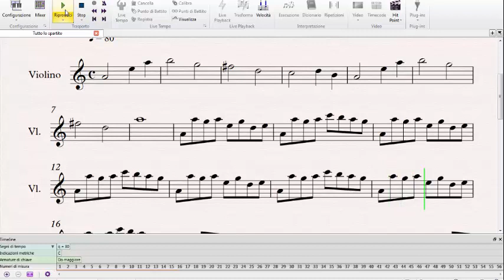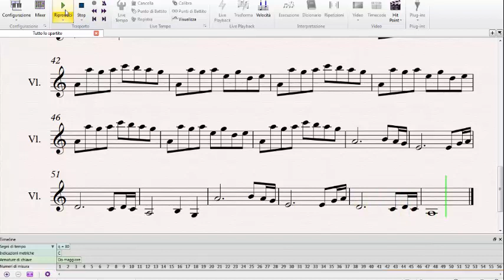Naruto sheet music \ tutorial - Main theme slow